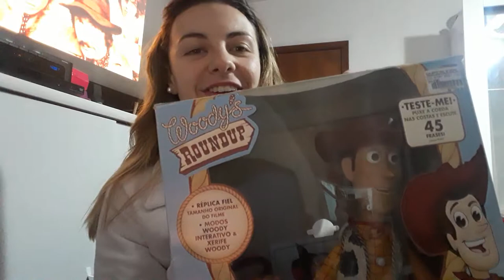Toy Story 4 SEM SPOILERS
Filme de 2019 muito lindo, os fãs de raiz vão amar, vale a pena conferir!